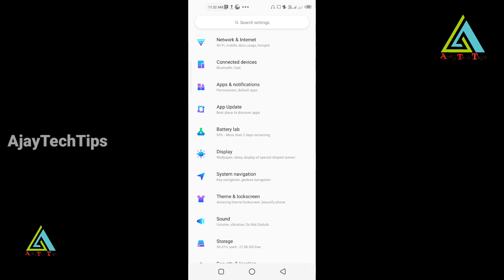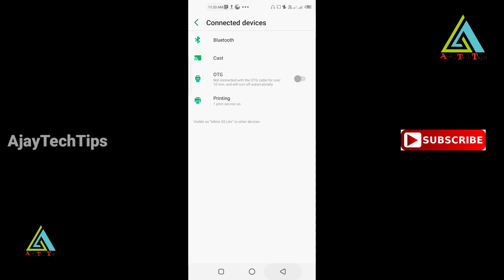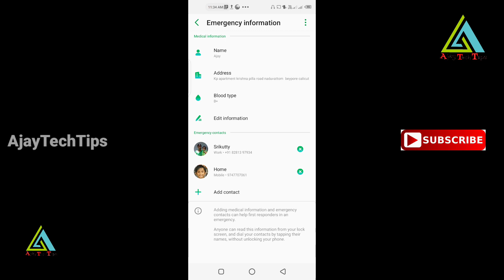How To Set Emergency Details On Android Lock Screen | How To Set Emergency Contact In Android Phone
How To Set Emergency Details On Android Lock Screen | How To Set Emergency Contact In Android Phone | Malayalam | AjayTechTips

 how to set emergency contact Malayalam,
how to set emergency contact,
how to open phone when emergency,
how to unlock phone during emergency,

My Favorite 15 Channels:-

 @Haznas kitchen
 @Journey with sabi
 @Subin Yoosuf
 @Ishal Gramam
 @Shijo p Abraham
 @Techno Traveller
 @Prasanth Paravoor
 @Razzworld Rasa's
 @Fizufayu world
 @Simra’s Fun Gallery

Vlog 387

YouTube.com/ajaytechtips

AjayTechTips.blogspot.com

Newtrickandtips.blogspot.in

AjayTechTips, techmalayalam
techmalayalam
technology
technews
technews
malayalamtechnology
AjayTechTips
ajaytechtips
Ajay tech tips
tech Malayalam
newtechnology
YouTube.com/ajaytechtips
AjayTechTips.blogspot.com
Newtrickandtips.blogspot.in

About Me

I am A Network Engineer In Passionate With Technology, I Have More Than 20 + years in Technical Field, I Start My IT Career From 1997. I Completed My Career In MCSE, CCNA, CCNP, CEH , I Am A Cyber Security Engineer Also, And I Take Certificate  on Youtube (Youtube Certified Vlogger)  Now I Start My Vlogging to educate technology to People. In AjayTechTips Contains Technological Related Videos ... Tech News, Tech Updates, Unboxing Videos, Tech Reviews, I have Another Channel Named Ajay Vlogger It contains, Travel Vlogs, Reviews, Hotel Reviews, Film Reviews, Chat With Stars, Society Related, News,  etc